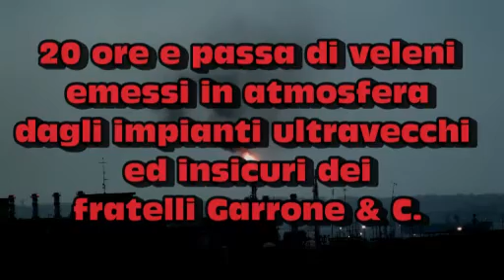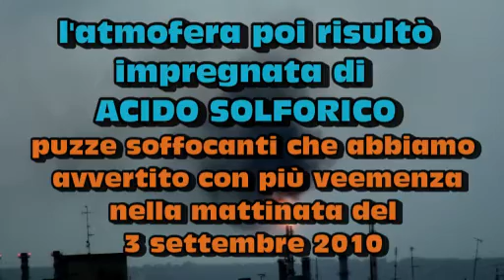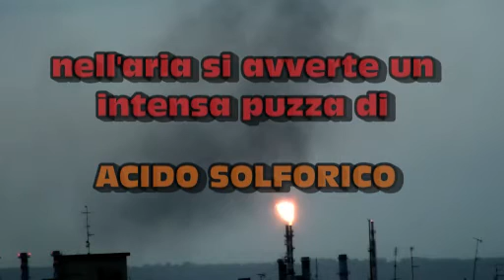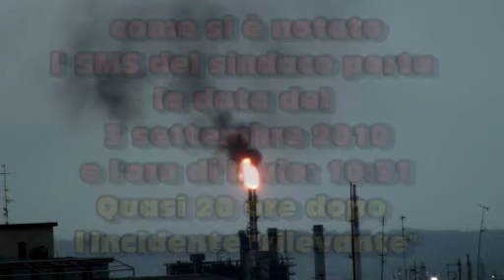2-3 sett 2010 -Erg Nord Priolo - Pauroso black-out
Oltre 20 ore di veleni scaricati in atmosfera per il nuovo black-out alla Erg Nord Priolo. Tutto è iniziato nella serata del 2 settembre 2010 quando un forte boato ha squarciato l'aria facendo trasalire parecchi cittadini.
Da quel momento e fino alle ore 13 del 3 settembre 2010 dalla torcia dello stabilimto Erg Nord sono stati scaricati in atmosfera tonnellate di inquinanti. Si è trattato di un MEGA spiaccolamento con fortissimi rumori, emissione di altissime fiamme e di altissimi fumi neri. L'aria risultata appestata, tra l'altro, anche da forzi puzze di acido solforico.
Nessun "messaggino" sui nostri telefonini nè da parte del sindaco e neppure della Protezione civile comunale Un SMS è giunto poi con enorme ritardo..